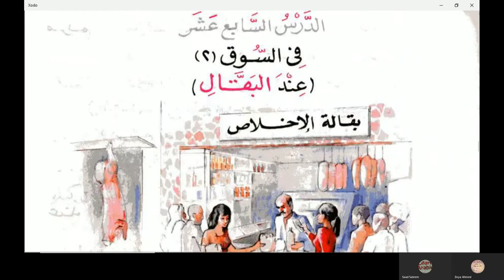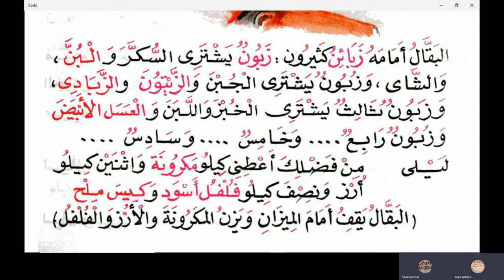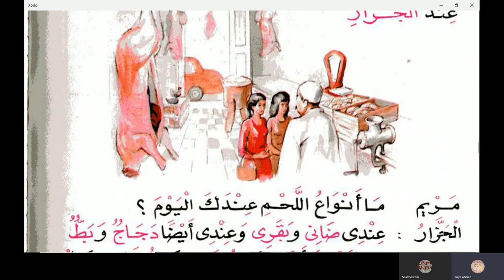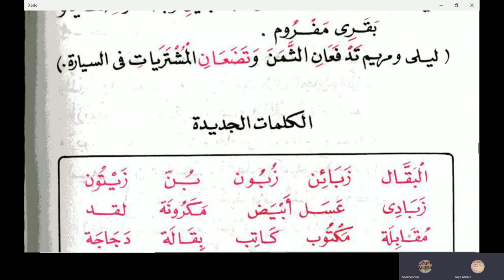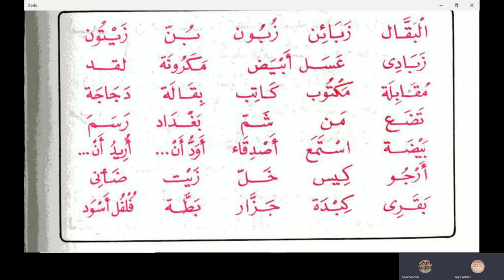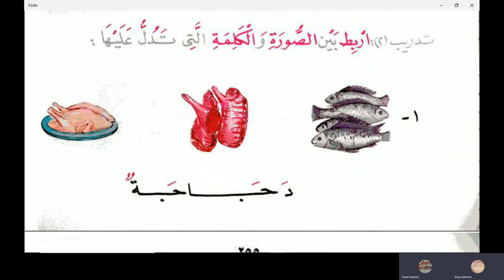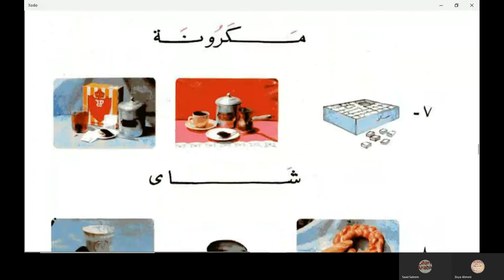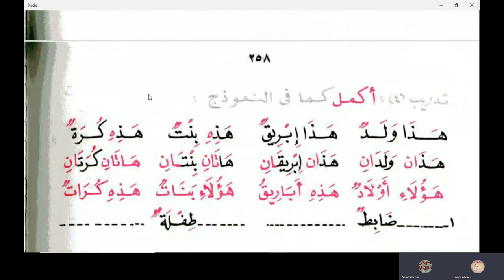Al Kitabul Asasi Book 1 Chapter 17 in Urdu Language